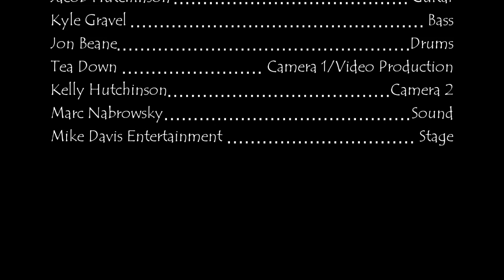Bones of Ego - You Can't Sink A Ship At The Bottom Of The Ocean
Here's the opening tune of the Local Music Show on the Waterville Waterfront on Friday, July 6, performed by Bones of Ego. It's a BOE original tune called "You Can't Sink A Ship At The Bottom Of The Ocean." Rock on!